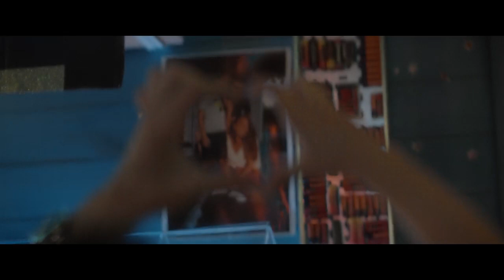In buone mani 2 (film 2024) | Trailer in italiano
| Trailer in italiano del film In buone mani 2 (Sen Büyümeye Bak) | Regia di Ketche | Uscito in Italia direttamente in streaming su Netflix il 23 maggio 2024